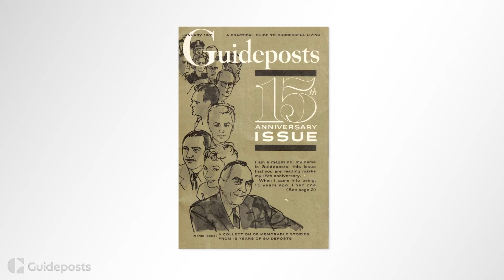Granddaughter Katheryn Berlandi Remembers Dr. Norman Vincent Peale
Katheryn Berlandi recalls the life lessons Dr. and Mrs. Peale taught her. Read Katheryn's inspiring story from the June-July 2022 issue of Guideposts